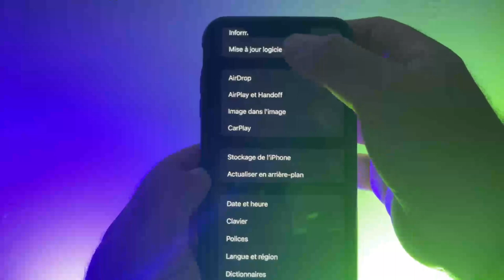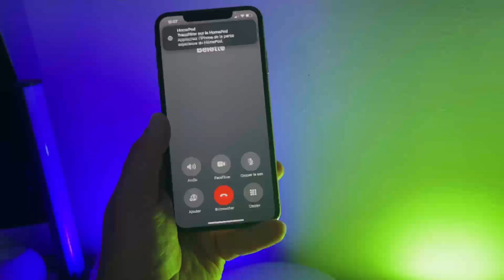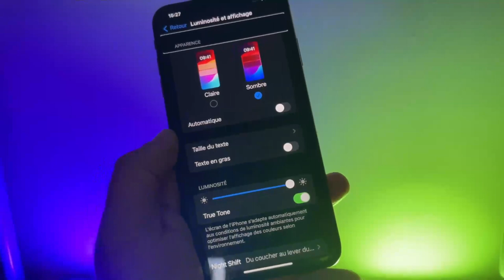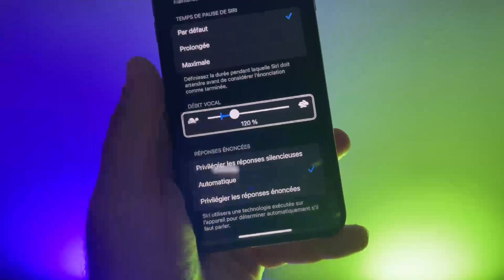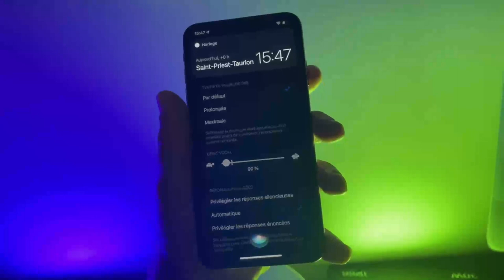iOS 17 bêta 6 disponible : Quelles sont les nouveautés et améliorations de cette nouvelle version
Découvrez les dernières nouveautés et améliorations de l’iOS 17 bêta six ! 🚀 Profitez d’une expérience repensée grâce aux animations fluides et au design rafraîchi. De plus, le multitâche optimisé, Siri plus intelligent et les widgets interactifs transforment votre utilisation quotidienne. Ne manquez pas ces nouveautés passionnantes.

N’hésitez pas à les utiliser pour en savoir plus sur les détails spécifiques de cette version d’iOS 17 beta 6 !